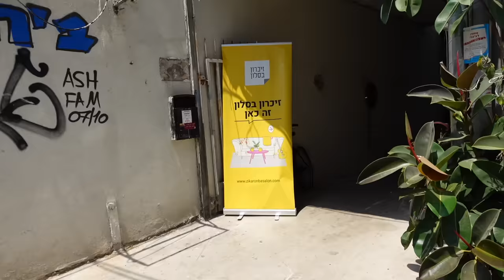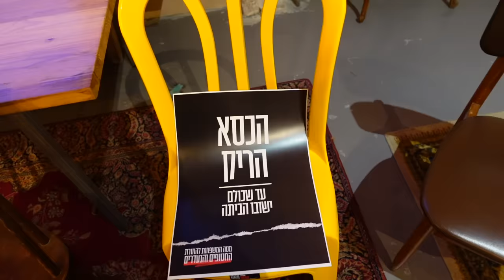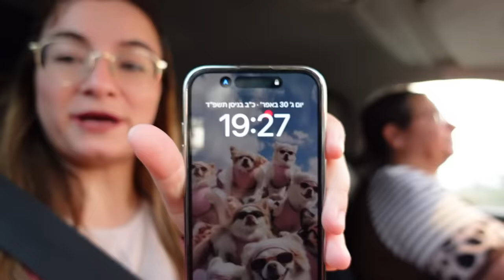מנסות אוכל קוריאני שלא אכלנו אף פעם! 🇰🇷אוהבי קוריאה זה בשבילכם🇰🇷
תקראו אותי💛

🌻לרכישת המרצ׳ שלי:
🤫אם אתם קוראים את זה תגיבו: בלאק פינק
💛ככה אני אדע מי קורא את תיבת המידע💛